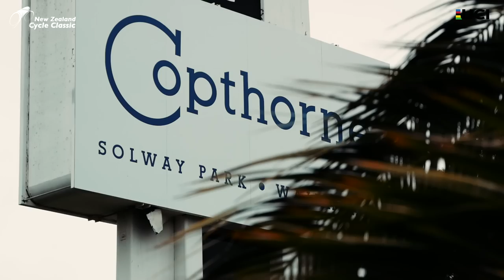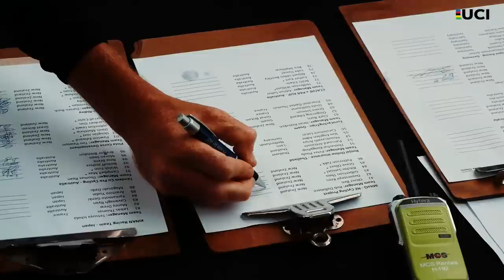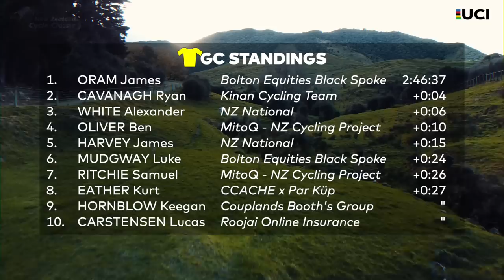STAGE ONE - 2023 NZ Cycle Classic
My Gear:
Canon 700D